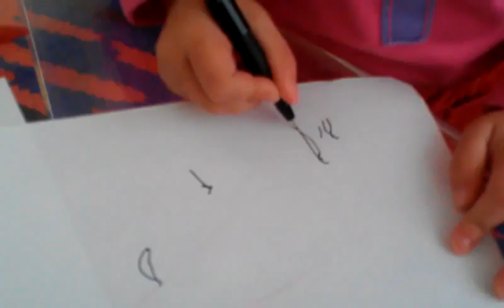December 10,2012...My letter D:-)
From my Android phone on T-Mobile. The first nationwide 4G network.